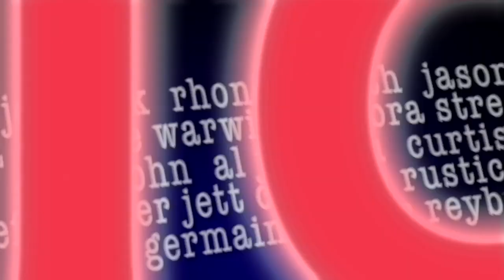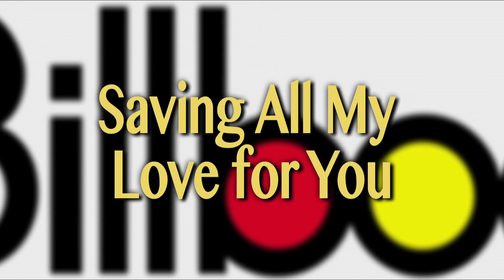Narada Michael Walden sizzle reel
2013 Promotional video about multi-Grammy Award winning producer / drummer / songwriter Narada Michael Walden

(2013)